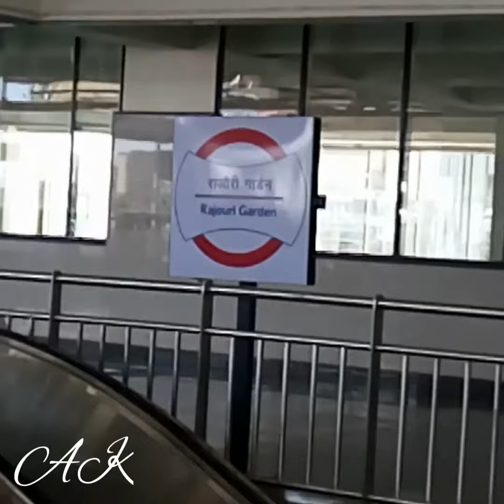Delhi Metro || pink line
if you like my video:
🔔 Turn Notifications ON social media handle